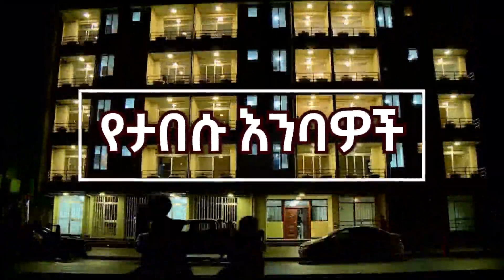ድንቅና ልብ የሚነካ ስራ❗️